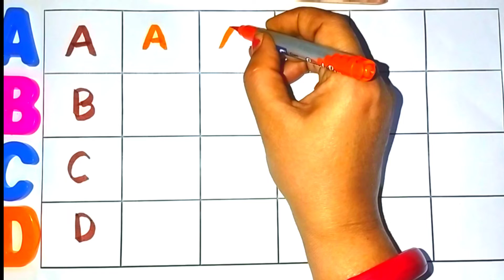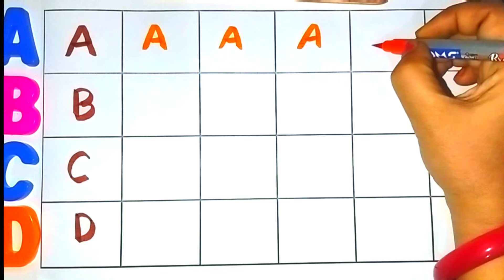A for Ambulance 🚑, B for Boy 👦, C for Car 🚗, phonics, toddlers, a to z alphabet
Hii Friends...
Hindi Varnmala -
अ आ इ ई
उ ऊं ए ऐ
ओ ओ ़ ं

ष स ह क्ष ऋ ज्ञ

D for Dog | d for dolphin
E for Elephant | e for ear
N for Nest | n for nose
O for Orange | o for owl
P for Parrot | p for pen
T for Tree | t for tomato
U for Umbrella | u for umbrella
V for Van | v for violin
W for Watch | w for watermelon
X for Xmas Tree | x for x ray
Y for Yak | y for yoyo
Z for Zebra | z for zip